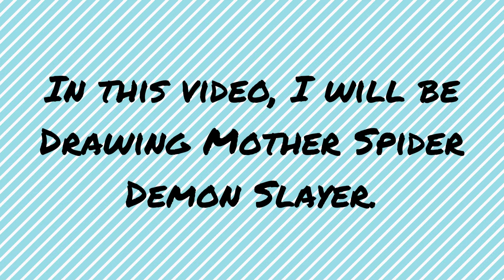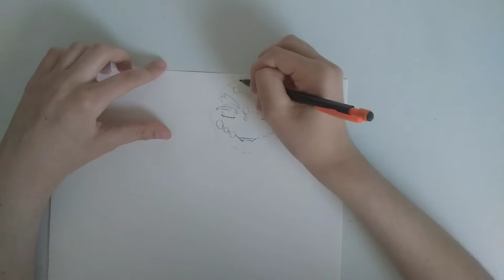Drawing Mother Spider Demon from Demon Slayer!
This video was created using InShot.

Thank you for all the likes and views!

Special shout-out to Gracie Dylan!

Time: About three hours

Supplies:
Dollar Store Mechanical pencil
Strathmore Paint Pad
Prismacolor Pencils
Prismacolor Verithin
Sakura Gelly Roll pen
Electric eraser
Sakura FB brush pen
Dollar Store Cover-it correction fluid

Sour Soup by: Jeff Kaale
A New Beginning by: Agnese Valmaggia
Beach by: Jeff Kaale
Do it by: @iksonmusic
Cuba by: ASHUTOSH
Wander by: @iksonmusic
Dayspring by: Firefl!es